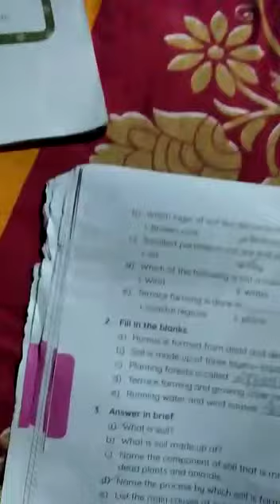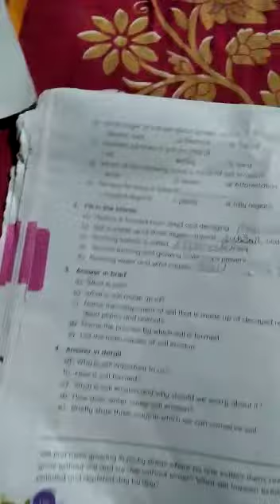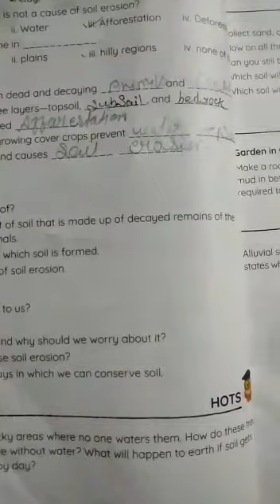Classwork, Science, Class 5, Date 21/07/2022